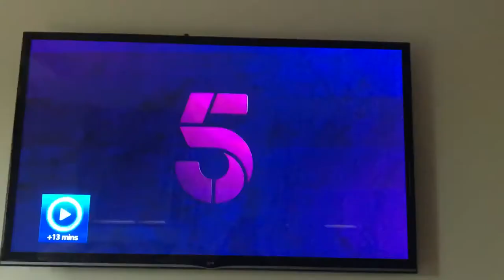Hotel Inspector trailer series 13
Hotel Inspector at Peaky Blinders Southport episode 1 screening 27.06.17